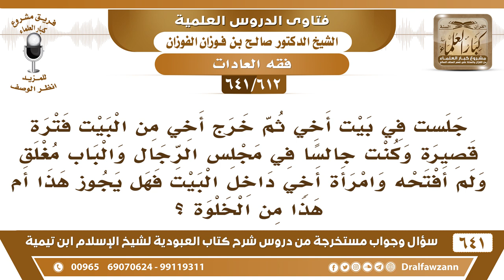[612 /641] تركني أخي في مجلس الرجال فترة قصيرة وبيني وبين زوجته باب مغلق، فهل يعد خلوة؟ صالح الفوزان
[612 /641] السؤال: جلست في بيت أخي ثم خرج أخي من البيت فترة قصيرة وكنت جالسا في مجلس الرجال والباب مغلق ولم أفتحه وامرأة أخي داخل البيت فهل يجوز هذا أم هذا من الخلوة ؟
 الجواب: ما دام الباب مغلقًا والفترة قصيرة وسيرجع فلا حرج إن شاء الله.
للاشتراك في قناة الشيخ صالح الفوزان
أسئلة وأجوبة من شرح كتاب العبودية ( 641 ) مقطع

للاستفسار والإقتراحات والدعم
رئيس الفريق
لمشروع كبار العلماء